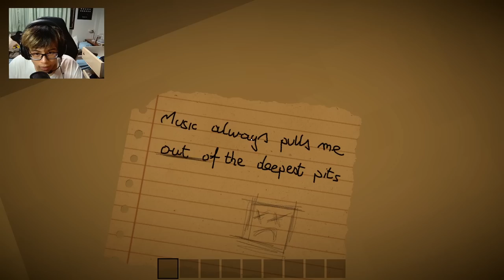นี่คือ "แมพผีที่น่ากลัวที่สุด" ตั้งแต่มีมาในมายคราฟ!! *หลอนจิตมาก* | Minecraft